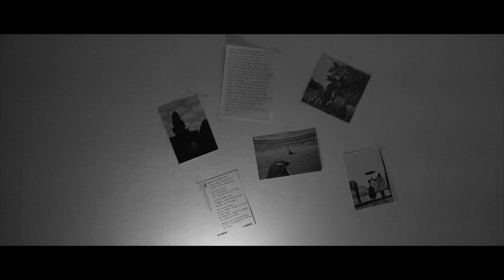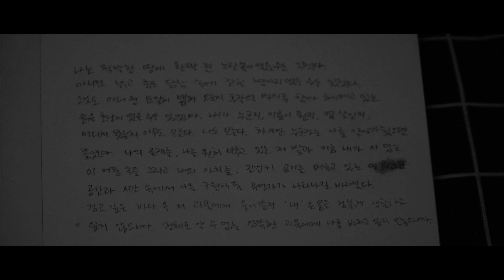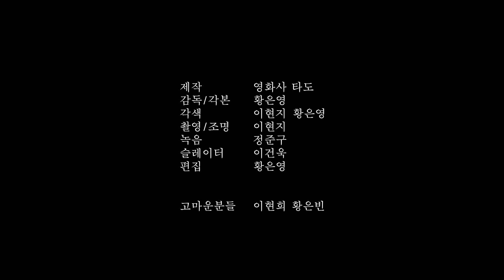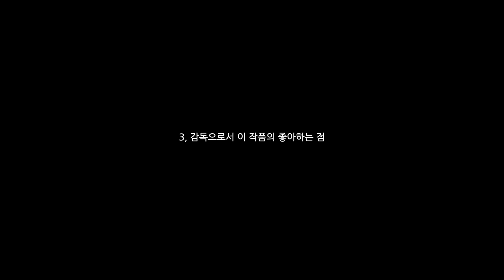[인디영화 Korean Indie Film] "나" (我아)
[tadofilm - 한국 독립 영화 Korean Indie Movies]

감독 황은영